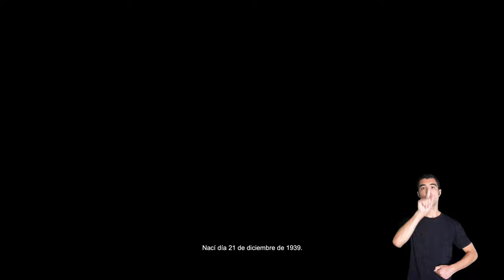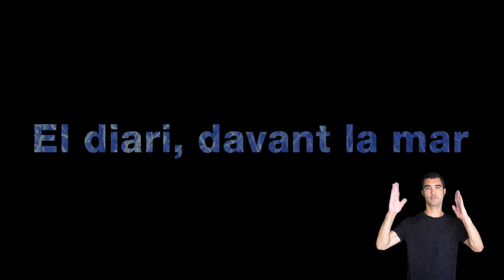004 LA REMOR DE LA MEMÒRIA BARTOLOME LOPEZ VERSIÓN CASTELLANA